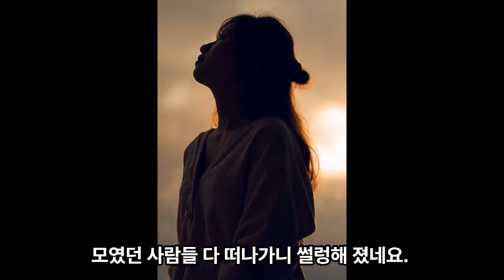2023 여름휴가 10부 모였던 사람들 다 떠나가고 (318회)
맛있는 보쌈과 국수를 다 먹고 다들 집으로 돌아가는데...